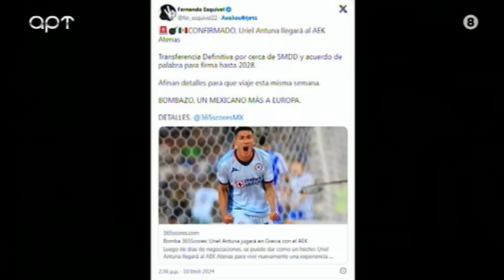Οι μεταγραφικές κινήσεις και τα ΄΄θέλω΄΄ της ΑΕΚ...- Σπορ Σκορ Ρεκόρ 10/07/24